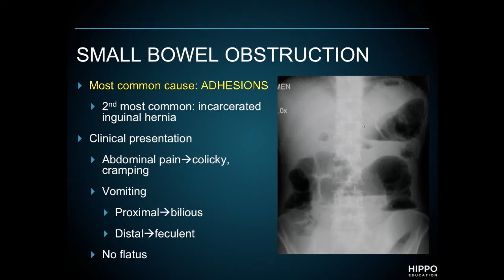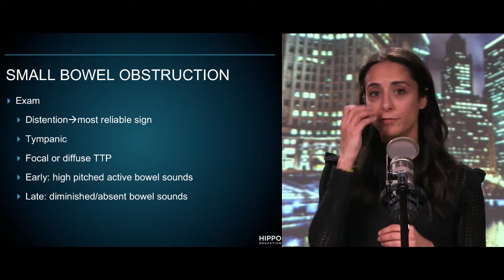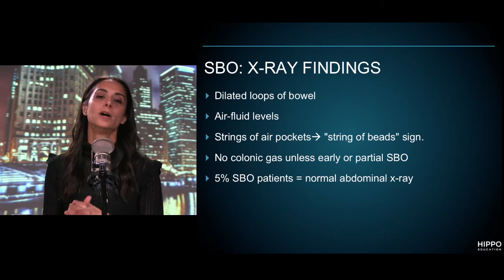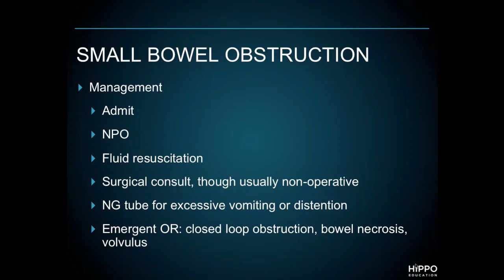EM Board Review Sneak Peek: Small Bowel Obstructions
Emergency Medicine physicians Aaron Bright, Paul Jhun and Tarlan Hedayati discuss small bowel obstruction. This is a sample of Hippo Education's Emergency Medicine Board Review prep course video lectures.